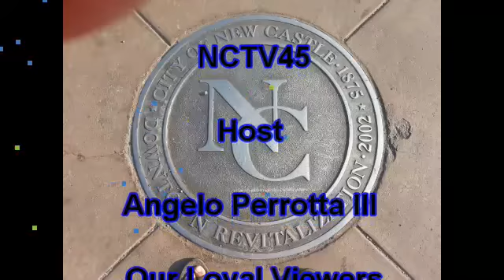NCTV45's Community Happenings November 21st thru 28th 2015